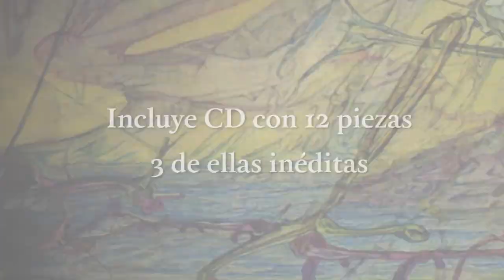Música para la libertad - rock progresivo en la España de la Transición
Vídeo promocional del libro y disco "Música para la libertad" (Norte Sur Records, 2017), que aborda el análisis del rock progresivo en la España de la Transición en Galicia, Asturias y Cantabria.

Autor: Eduardo G. Salueña.
Creación audiovisual: Alejandro Salueña.
Cesión de material fotográfico: Juanjo Respuela, Xoán Piñón, Vidal Antón, Juan Ramón Chouza y Lorenzo Glez. Cuasante.
Música: Outeiro - "Armónicos do vello estanque" (1980). Cortesía de Clave Records, S.L.